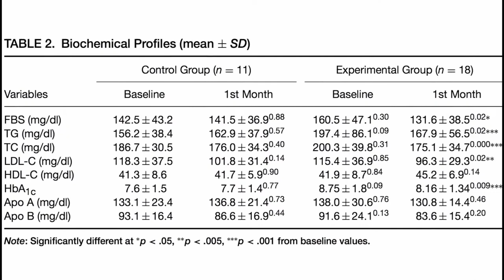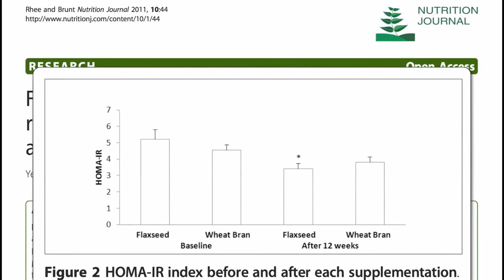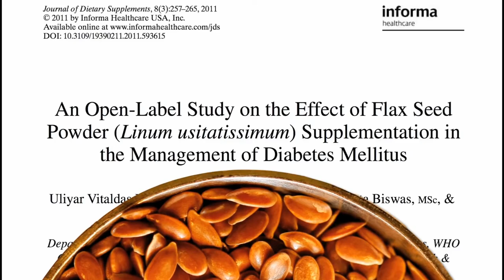These Tiny Seeds Can Help You Manage Diabetes & Control Blood Sugar Levels